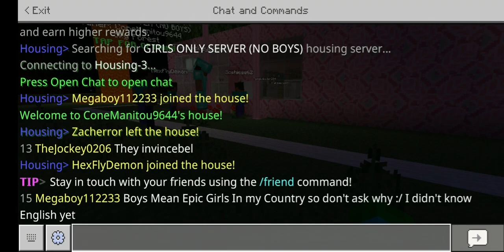If You ever wanted to Know how a girls only server looks like (THIS IS HOW)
I can't believe my plan worked..
I thought I would've been banned the 1st few seconds

Btw it's not Clickbait But Honestly it's okay if you think it is cause if I saw a vid like this I would have thought its clickbait
BUT IT ISN'T

It's been rough losing Subscribers at random seconds so If you can support me that would be great✔

The People who already support me thank You so much your fire!🌶🌋🔥